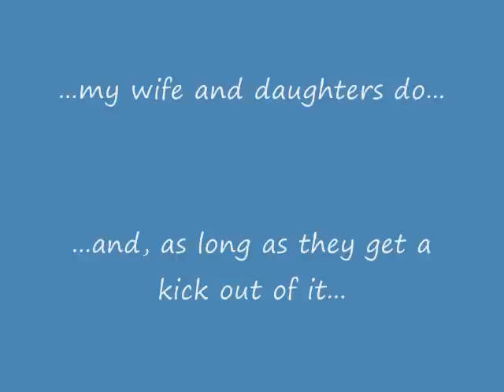Amos Moses: 2nd Karaoke attempt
What the heck again. Another fun morning spent at the computer. LOL!!